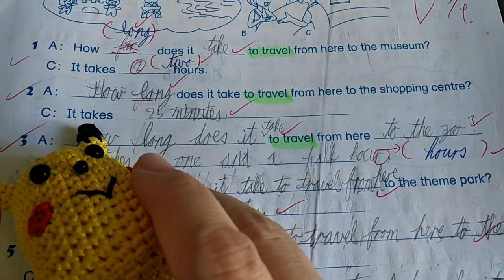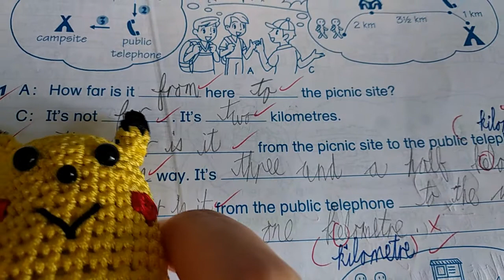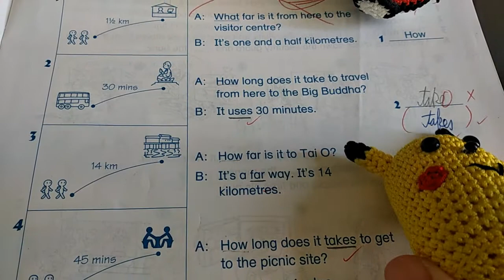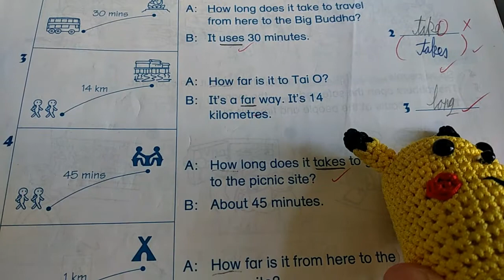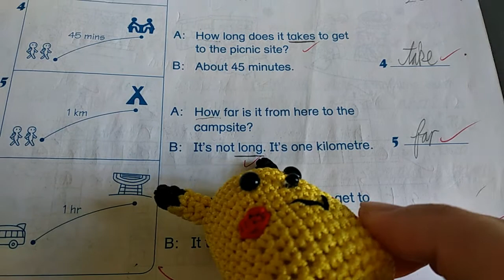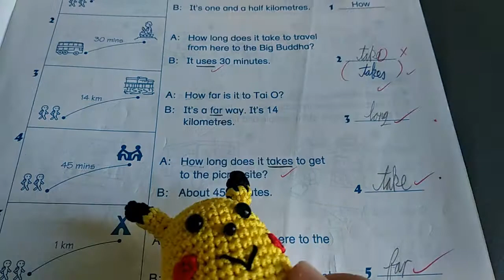PRIMARY LONGMAN ELECT - WORKBOOK 5B - CHAPTER 4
免費教你做小五英文作業